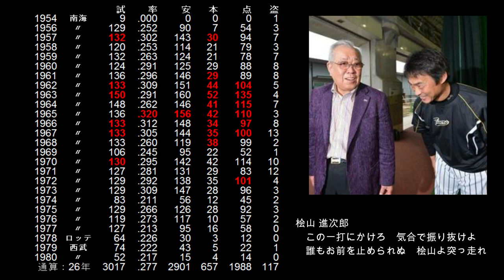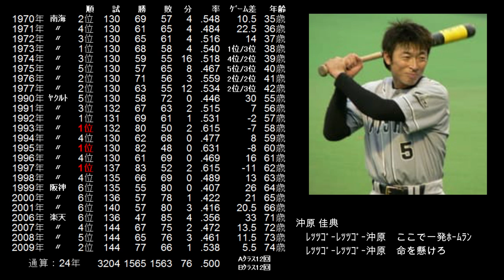【追悼 応援歌】野村 克也 監督②（阪神タイガース）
応援歌は、野村監督が育てた選手たちのメドレー。
第二弾は阪神タイガース。

新庄剛志～桧山進次郎～矢野輝弘～田中秀太～藤本敦士～上坂太一郎～沖原佳典～赤星憲広～広澤克実～新庄剛志

低迷する阪神の立て直しの為、招聘される。
監督を務めた3年間は最下位から抜け出せなかったものの、
退任した2年後に星野仙一監督が優勝する
礎を築いた。
選手としては、キャッチャーという負担の大きなポジションながら、
積み上げた成績もタイトルは流石の一言。
お悔み申し上げます。

【選手情報】
のむら かつや
右投右打　捕手
1935年6月29日～2020年2月11日　京都府竹野郡出身
京都府立峰山高等学校～南海ホークス～ロッテオリオンズ～西武ライオンズ
～[監督]南海ホークス～ヤクルトスワローズ～阪神タイガース～シダックス～東北楽天ゴールデンイーグルス

【タイトル】
野球殿堂入り：
　1989年
最優秀選手(5回)：
　1961年、1963年、1965年、1966年、1973年
首位打者(1回)：
　1965年
本塁打王(9回※パ・リーグ最多)：
　1957年、1961年～1968年
打点王(7回※パ・リーグ最多)：
　1962年～1967年、1972年
最多安打(1回)：
　1965年
ベストナイン(19回※史上最多)：
　1956年～1968年、1970年～1973年、1975年、1976年
ダイヤモンドグラブ賞(1回)：
　1973年